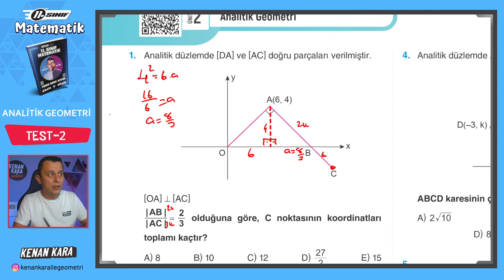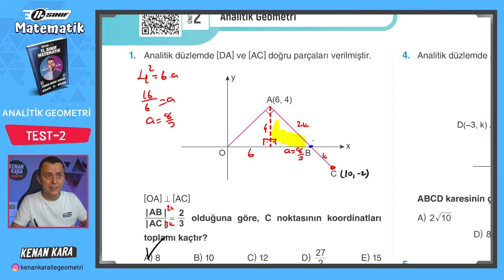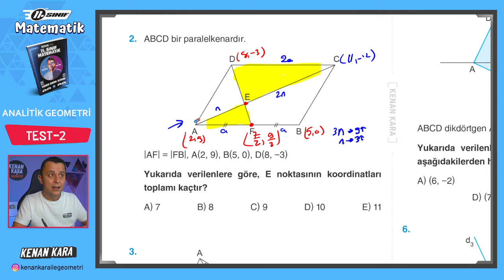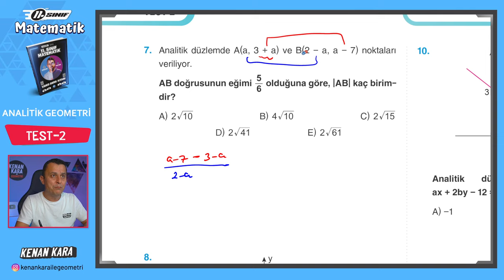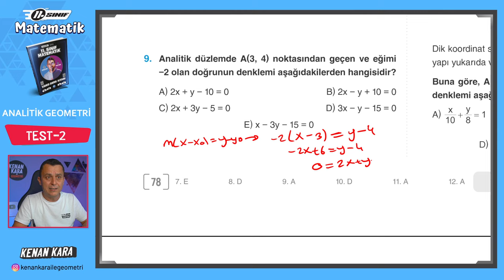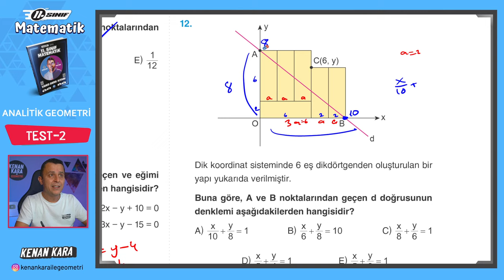Analitik Geometri 11.Ders | Tarama Testi-2 | 11.Sınıf Konu Anlatımı | Akademi Serisi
11. Sınıf Matematik dersi konu anlatımında Analitik Geometri konusundaki Tarama Testi-2 kısmının anlatımı

2024 Tayfa, 11.Sınıf Akademi Serisi'ne hoşgeldiniz!

DİĞER KAMPLAR:
1. TYT-AYT GEOMETRİ KAMPI

2. TYT-AYT GEOMETRİ SORU BANKASI